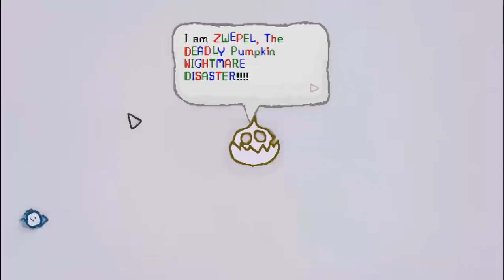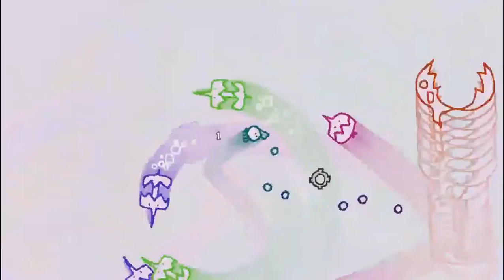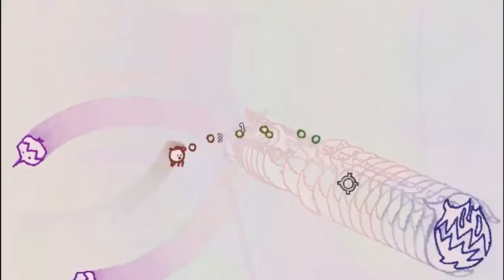Let's Play Wuppo - Limited Time Halloween Content!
Checking out some of the limited time Halloween stuff in Wuppo! Wondersplenk has temporarily undergone a Halloween makeover, and also has a few limited time items available.